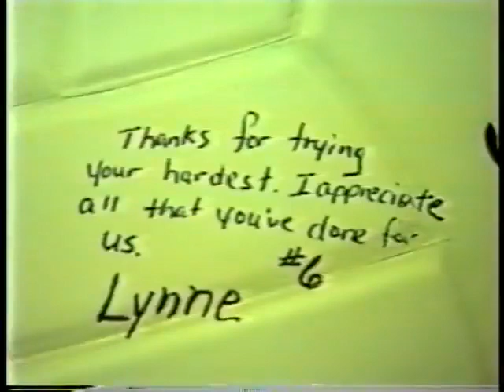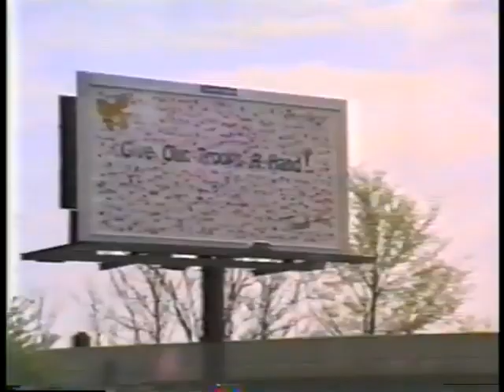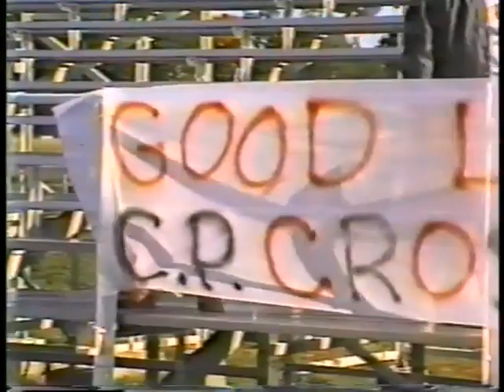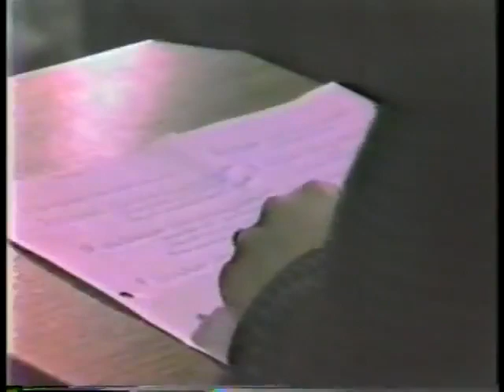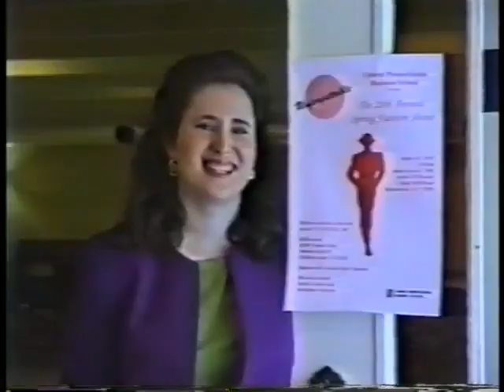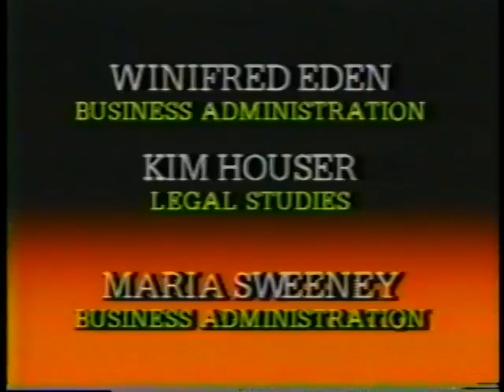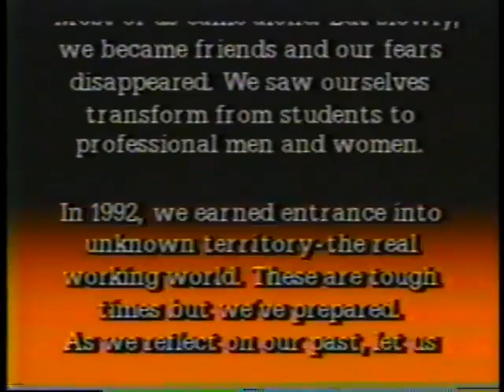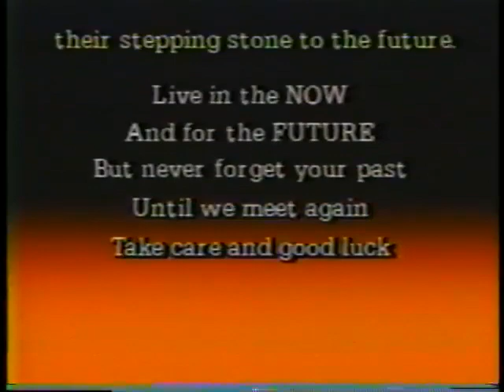Central Penn Business School "Video Yearlook" - 1992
This video is a copy of the 1992 Central Penn Business School video yearbook, entitled "Video Yearlook."

This video has been preserved thanks to Craig Fahnestock '92 from our Mass Media department.  He returned to campus to assist the Knightly News with our History Preserved series about the former AM and FM radio stations on the Summerdale campus.